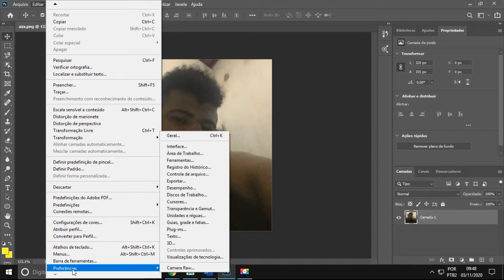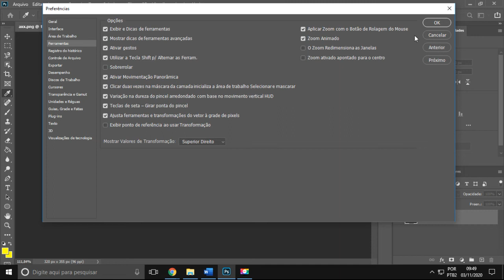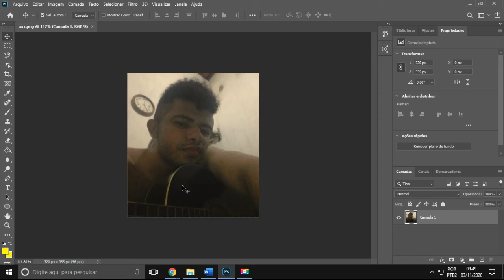Como dá Zoom em um Passo no Photoshop 2020 - Ative Isso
Mais um tutorial sobre o photoshop 2020. Você sabe as formas de como dar zoom no photoshop? Da mesma forma como dar zoom com o scroll do mouse no photoshop.